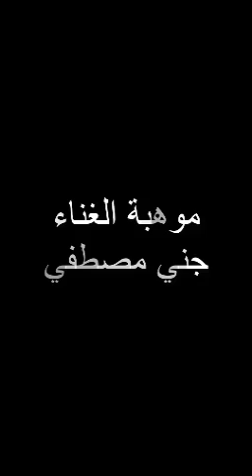ejs_borg1 got talent ( singing & acting)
Video from R.Mosa